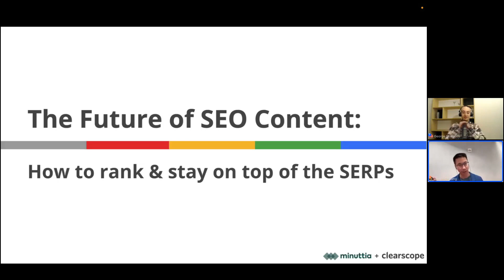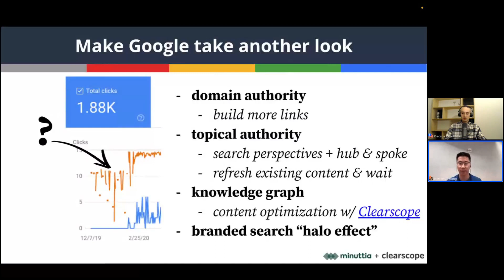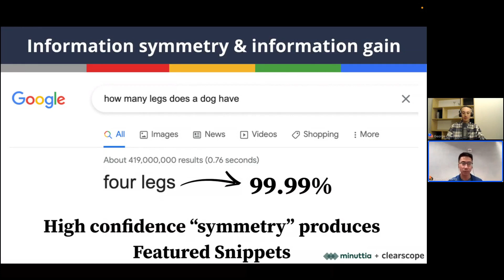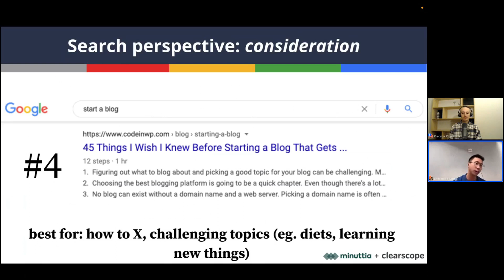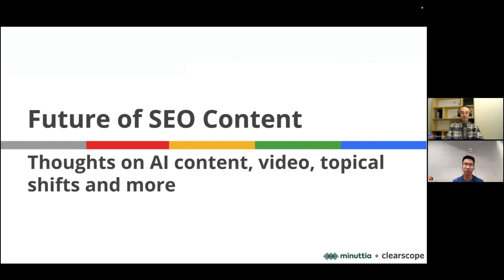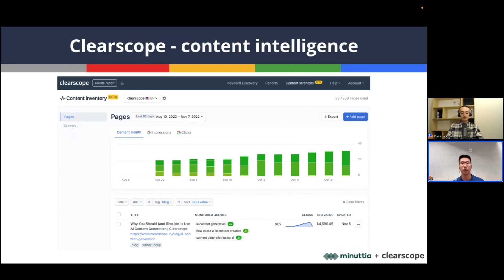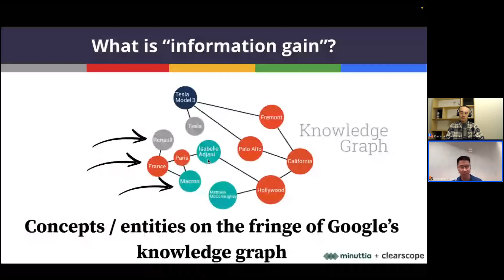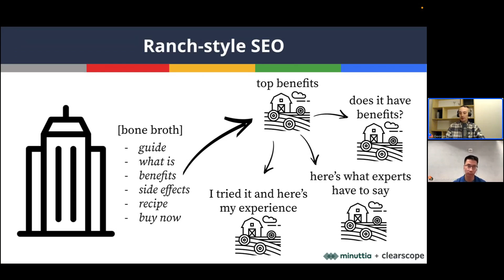Webinar: The Future of SEO Content with Bernard Huang, Co-founder at Clearscope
In this webinar, you will learn how to future-proof your SEO content strategy. Search intent in topics changes over time, but Google’s main priority remains the same: to fulfill a searcher's needs as best as possible. For a win-win situation, you need to be smart and effective regarding your content marketing and SEO. Through a series of examples and insightful discussions, we’ll analyze the future of SEO content and help you rank and stay on top of the SERPs.

Key Points:
- How Google determines content “helpfulness”.
- Future-proof your SEO content strategy.
- How to rank and stay on top of the SERPs.

Timestamps:

00:00 - 01:44 Intro
01:45 - 04:14 Bernard’s thoughts on the topic
04:17 - 06:11 Evolution of Google’s main content algorithm updates
06:12 - 10:47 How Google determines “content helpfulness”
10:47 - 12:23 How to make Google take another look?
12:26 - 15:24 User engagement signals
15:24 - 16:13 What is information gain and why it is important
16:13 - 24:11 Information symmetry and information gain
24:11 - 27:02 Content decay and search intent shift
27:37 - 28:00 Search perspective for the different stages of topic lifecycle
28:00 - 29:26 Search perspective: consideration
29:26 - 31:08 Search perspective: experience
31:08 - 32:58 Search perspective: contrarian
32:58 - 33:32 Search perspective: expert
33:32 - 34:50 Search perspective: discussion
34:51 - 35:07 Search perspective: current events
35:07 - 35:43 Search perspective: predict the future
35:43 - 36:43 Ranch-Style SEO
36:43 - 36:55 Thoughts on AI content, video, and topical shift
36:55 - 40:11 AI content for SEO
40:11 - 40:50 Google’s update view on AI content
40:50 - 48:18 The future of SEO content
48:25 - 01:02:57 Q&A
01:02:57 - 01:03:43 Outro